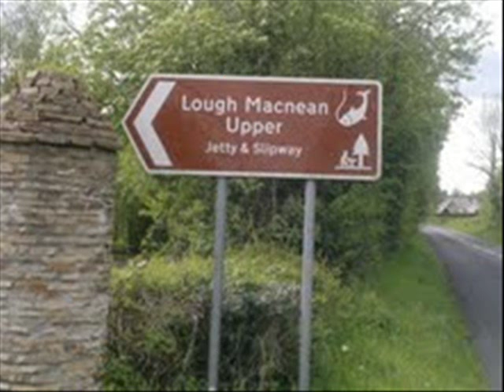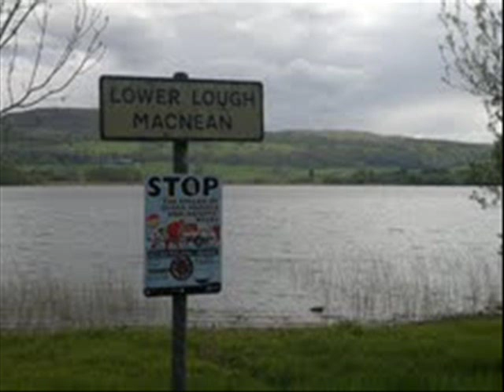SEAN MCALOON "LAND OF LAKE MACNEAN"